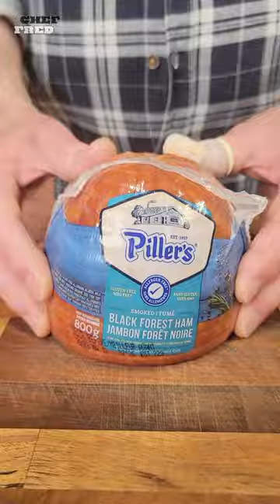From Buns to Frosting: Recipes That Will Have You Saying Nom Nom Nom! 🤤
This video contains a recipe for The Good Morning Burger From The Simpsons, Heavy's Sandwich From Team Fortress 2 and A Red Velvet Cupcake From We Bare Bears. Watch this video The Good Morning Burger From The Simpsons, Heavy's Sandwich From Team Fortress 2 and A Red Velvet Cupcake From We Bare Bears and see how it is done.

➡️Beacons.ai
🔗beacons.ai/cookingwithfred